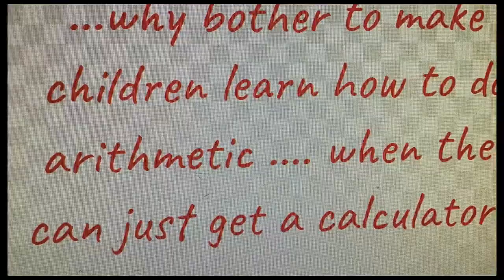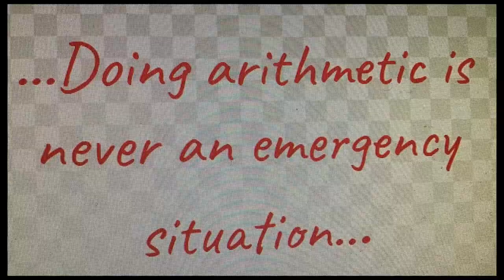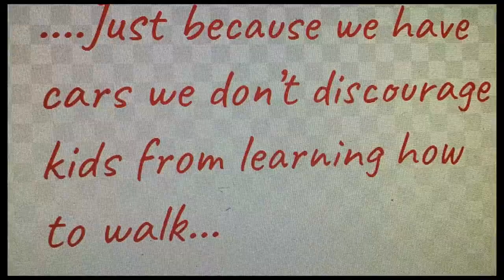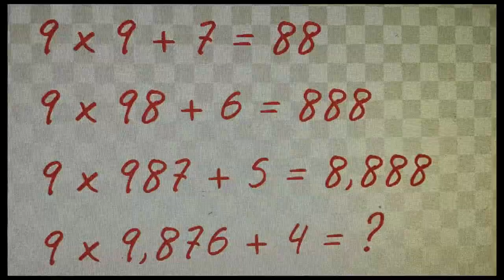Math - E - Magic: The Calculator Argument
Credit: Math for Smarty Pants by Marilyn Burns

Learn more about College of DuPage Continuing Education by visiting our